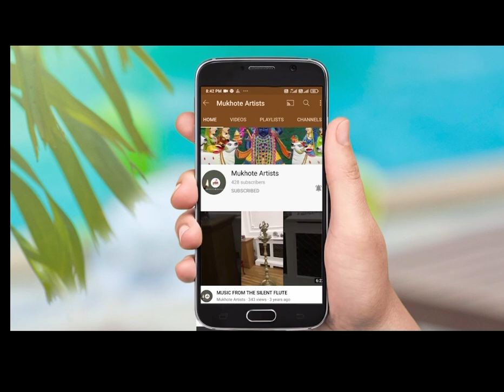Solo art exhibition by C T Prajapati